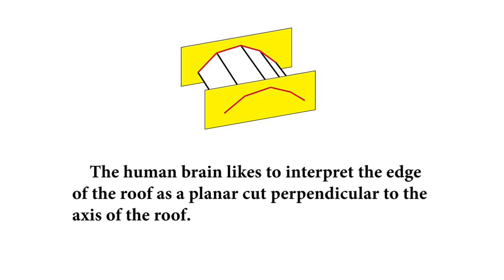Ambiguous Garage Roof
Finalist of the Best Illusion of the Year Contest 2015

Kokichi Sugihara ”Ambiguous Garage Roof”. Meiji University (Japan)

A round roof of a garage changes its appearance to a corrugated roof when it is reflected in a mirror.  The actual shape is neither round nor corrugated.  This illusory solid was discovered by combining two observations.  One is a mathematical observation that a single image does not covey depth information, and the other is a psychological observation that the human brains like right angles in interpreting an image.  Indeed we are apt to interpret the edge curve of the roof as an intersection of a roof with a plane perpendicular to the axis of the roof.